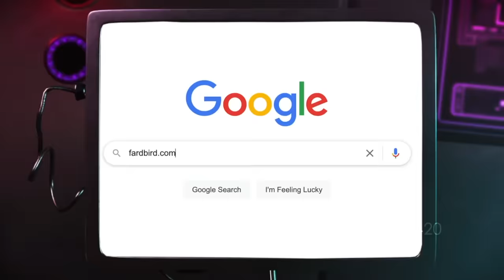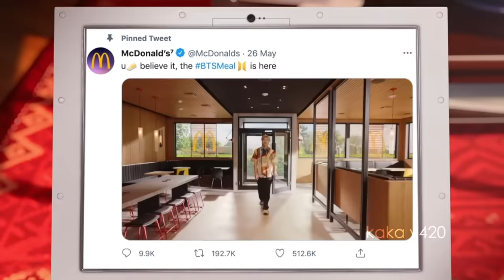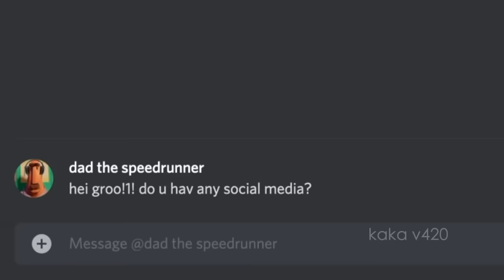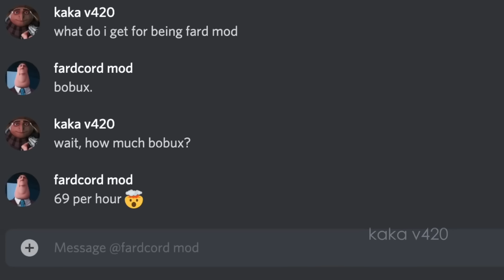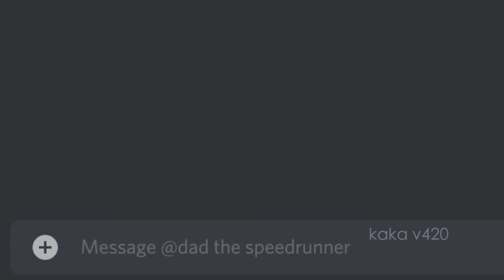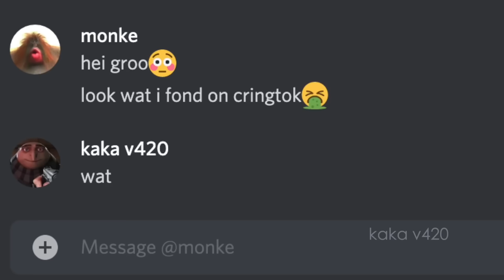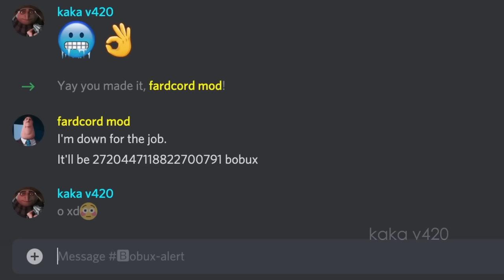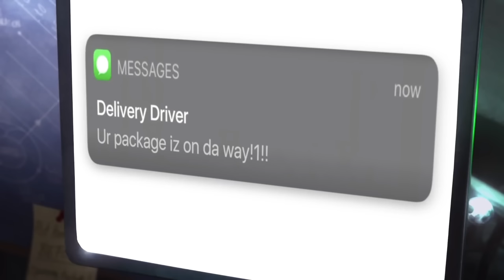gru tries roblox compilation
thiz iz an epok compilation of gru and roblox related videos
i hope you guyz enjoy thiz 😎👍 haha yes!1!!!